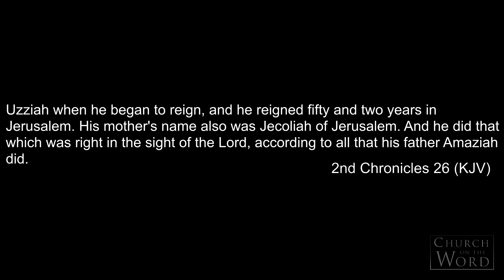John Alexander | Wordwise Devotions | Enduring Prosperity Part 1 of 13